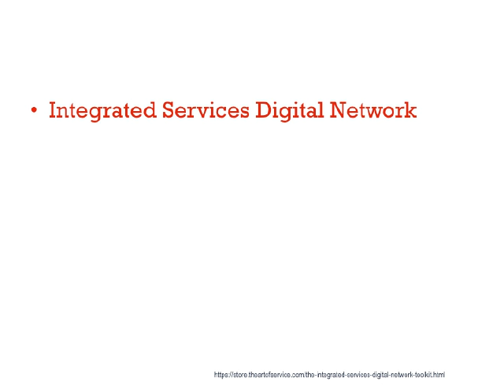The Best Integrated Services Digital Network Guide You Will Ever Read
Download this free The Best Integrated Services Digital Network Guide You Will Ever Read Powerpoint here:
 In the 1980s the telecommunications industry expected that digital services would follow much the same pattern as voice services did on the public switched telephone network, and conceived an end-to-end circuit switching|circuit switched services, known as 'Broadband Integrated Services Digital Network' ('B-ISDN').